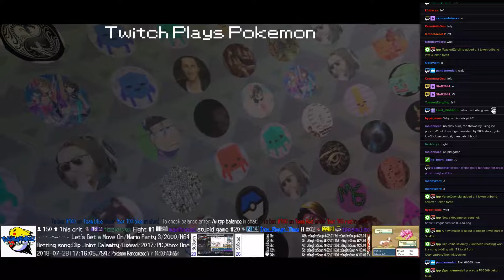Twitch Plays Pokémon Battle Revolution - Matches #125696 and #125697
#125696 [Blue: Toxicroak (Physical), Sunflora (Physical), Nincada (Physical)] vs [Red: Linoone (Mixed), Silcoon (Standard), Illumise (Special)]

12:04 : #125697 [Blue: Entei (u-Howl), Zapdos (u-BatonPass), Bronzong (u-TrickRoom)] vs [Red: Weavile (u-Attacker), Lucario (u-Physical), Flygon (u-Offensive)]